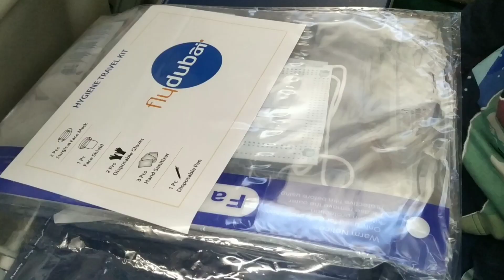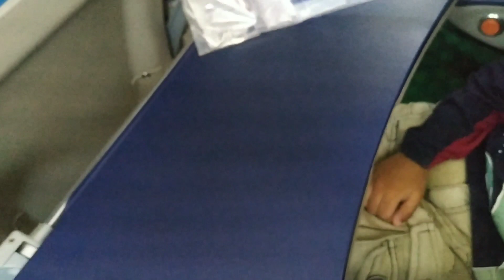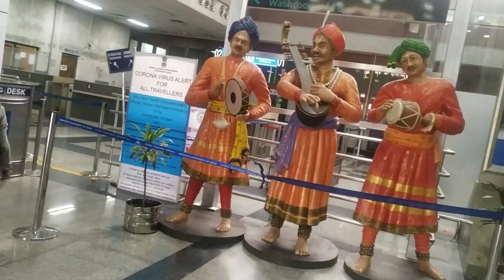FLYING DURING CORONA (TIME) | SUHASINI VLOGS | TELUGU VLOGS FORM IRAQ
FLYING DURING
CORONA (TIME)
suhasini vlogs

Traveling to India

IRAQ TO DUBAI,

DUBAI TO KOCH,
I
KOCHI TO DELHI,
DELHI TO VIZAG,